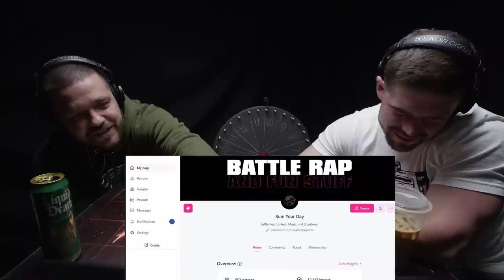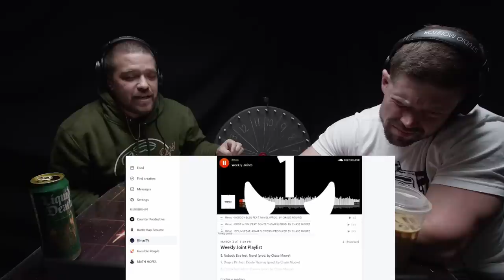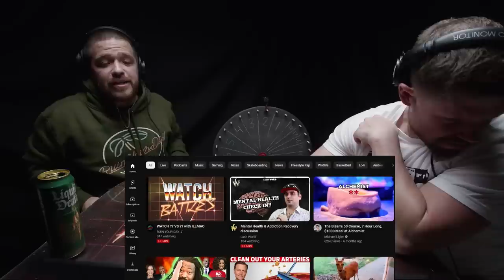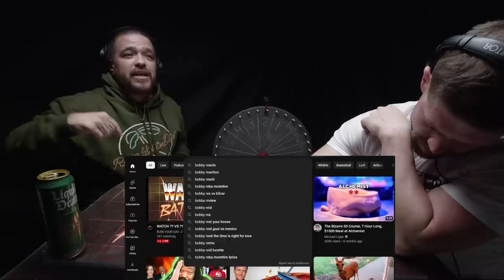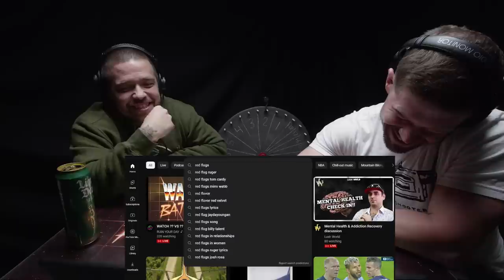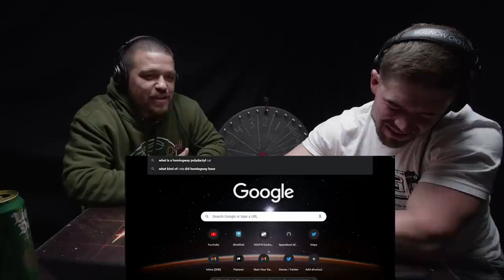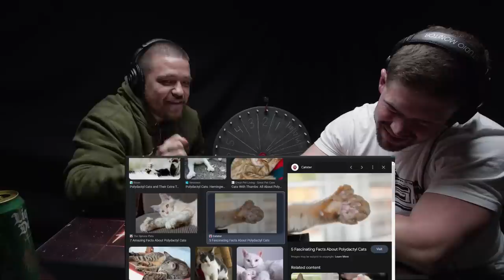WATCH: SHUFFLE-T & MARLO vs BOBBY REX & RAPTOR with ILLMAC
Thank you to @illmacTV for joining for the latest episode of Watch Battles.